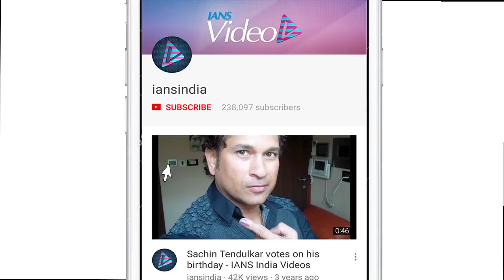What was Anil Kapoor’s Biggest “Hichki” ?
Actor Anil Kapoor says one of the major hiccups at the start of his career was that he couldn't smile in front of the camera. The makers of Rani Mukerji starrer "Hichki" are promoting the film uniquely by asking prominent personalities to share their untold weaknesses and how they eventually converted them into massive strengths.